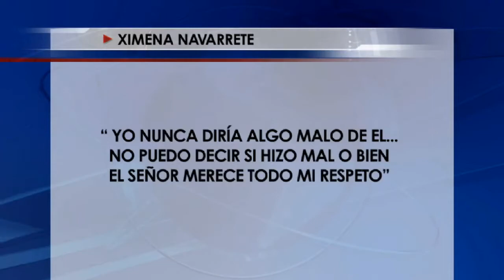Ximena Navarrete en la polémica-Noticiero con Enrique Gratas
La Ex-Miss Universo está en enmedio de la polémica por defender a Donald Triump.